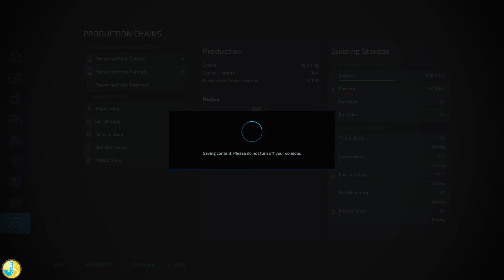Zielonka - 10 - Premium DLC - Xbox series S Timelapse FS22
Nourish your Farming Simulator 22 experience with the Premium Expansion!

New Map: Zielonka
Our new map, inspired by Central European regions, is built on rich soil - perfect for putting down roots of new crops and businesses.

Three New Crops
Carrots, parsnips, and red beet are added to crops and require special equipment - like the top lifting harvester ZKIV by Dewulf. New production chains included!

35+ New Machines
Dewulf, Gorenc, Agrio & WIFO debut in the series while BEDNAR, Fiat, GRIMME, Kverneland, SaMASZ & others also extend the garage.